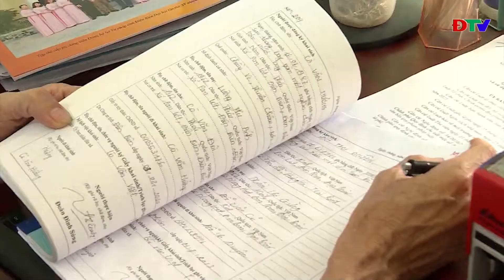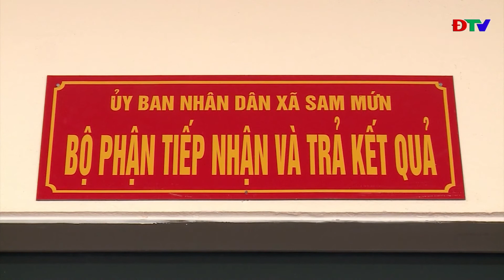ĐIỆN BIÊN - LUÂN CHUYỂN ĐỂ NÂNG CAO CHẤT LƯỢNG ĐỘI NGŨ CÁN BỘ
Những năm qua, bên cạnh công tác đào tạo, bồi dưỡng, một trong những giải pháp hiệu quả nhằm nâng cao chất lượng đội ngũ cán bộ, tạo nguồn quy hoạch được Huyện ủy Điện Biên thực hiện đó là tăng cường luân chuyển cán bộ. Qua thực tiễn công tác, những cán bộ được luân chuyển đã có điều kiện rèn luyện và thể hiện năng lực, sở trường, tạo những chuyển biến tích cực ở các địa phương, đơn vị.